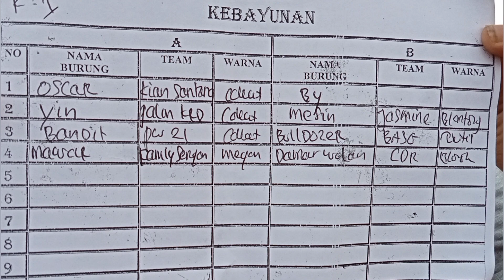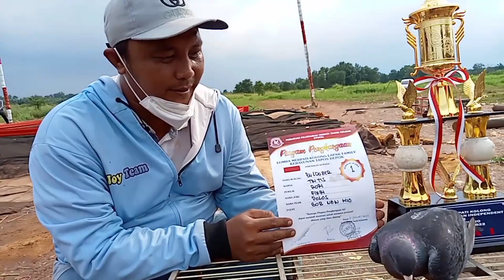FINAL BEST OF THE BEST LAPAK KEBAYUNAN||SISA 7 MERPATI LOSDOR||ngerih!!!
FINAL BEST OF THE BEST LAPAK KEBAYUNAN OSCAR KIAN SANTANG VS BULDOSER POLOS ADU BOOM MERPATI NGERIH!!!

Thanks

Merpati Lostdoor
wa.me